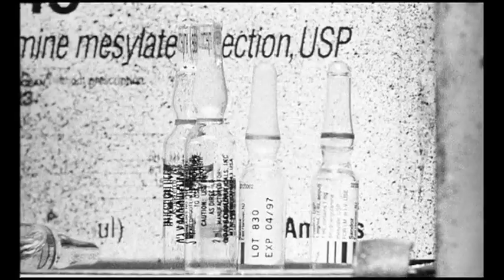Placebo - Life's What You Make It (π)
A tribut to placebo and the movie pi.

Song: Life's what you make it
Single: Life's what you make it (2016)
Label: Vertigo Berlin

Movie: PI (1998)
Regisseur: Darren Aronofsky
Design – Jeremy Dawson, Sneak Attack
Executive-Producer – Eric Watson, Ricardo Vinas, Sioux Zimmerman
Mastered By – Mark Fellows
Written-By [Voiceover] – Darren Aronofsky, Sean Gullette
Production Company: Protozoa Pictures
Distributed by: Artisan Entertainment

Editing: Colin Monoksid